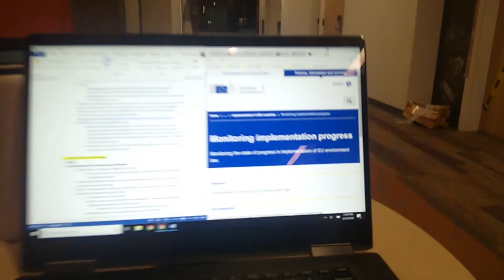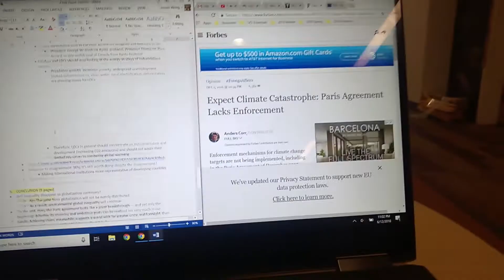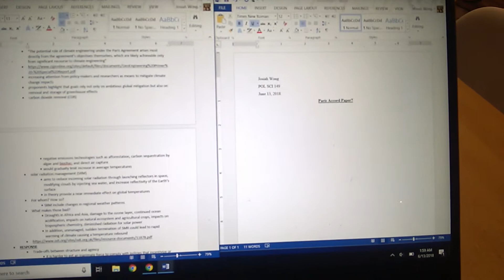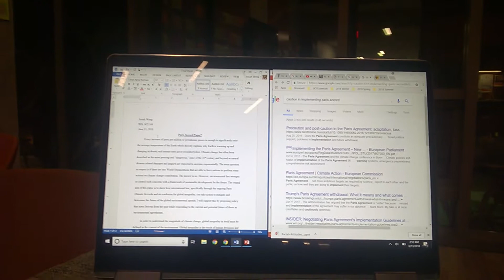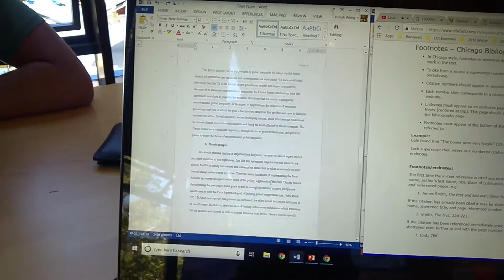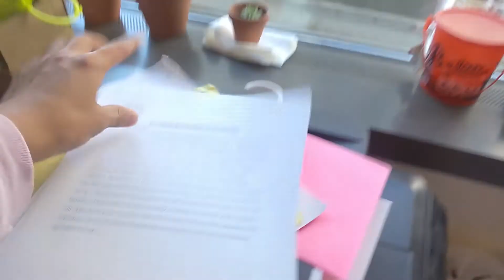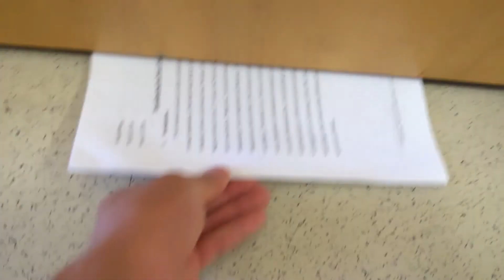All Nighter Writing My 8 Page Paper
Hello! Today I had a Poli Sci paper due for my class Global Inequalities. I really like the field of law so I went ahead and researched environmental law, specifically the Paris Climate Agreement. I did an all nighter to finish but I was dead tired and it was such a struggle to stay awake. I turned the paper on time and now I feel really good swinging into the next finals. These vlogs have been academic lately but I promise we'll get out of that phase soon.